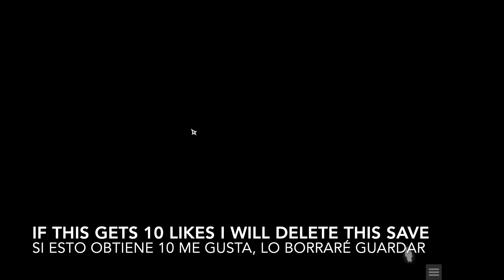if this gets 10 likes I will delete this hollow knight save